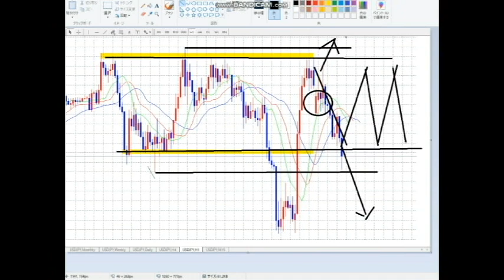【FX】勝負できる人は「レンジオプション」を取ってみてください。